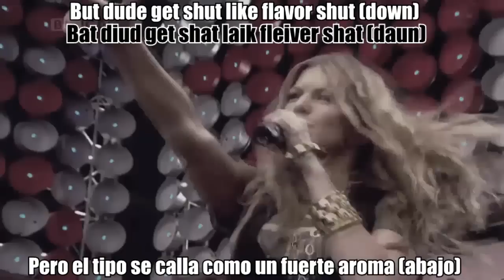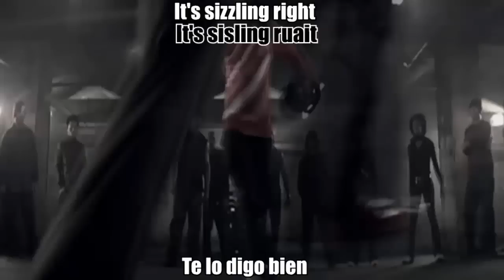The Black Eyed Peas | Pump It | ESPAÑOL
♫ ♬ ♪ ♩ ♭♪♫ ♬ ♪ ♩ ♭♪... Pump It/ Black Eyed Peas / Monkey Business ... ♫ ♬ ♪ ♩ ♭♪♫ ♬ ♪ ♩ ♭♪

Puebla, México ✈